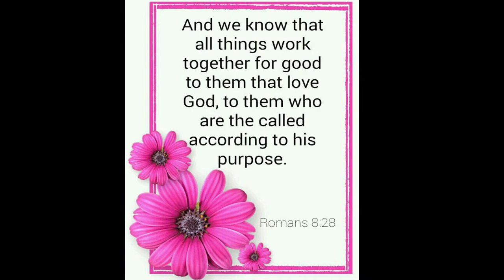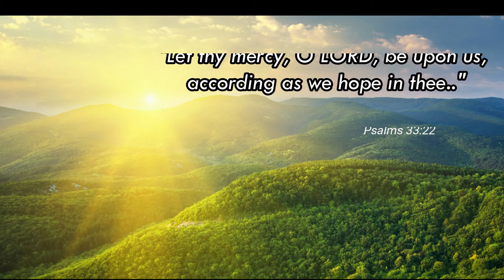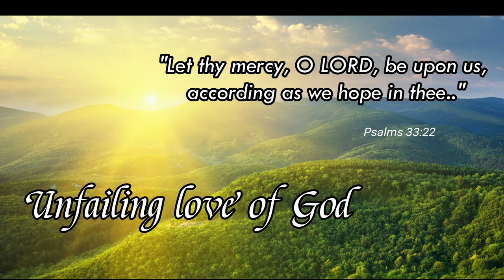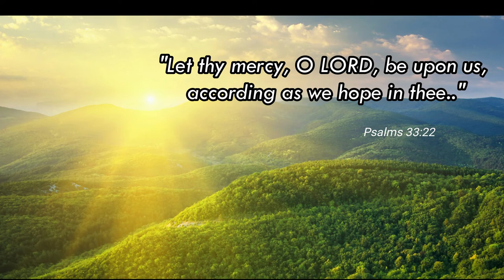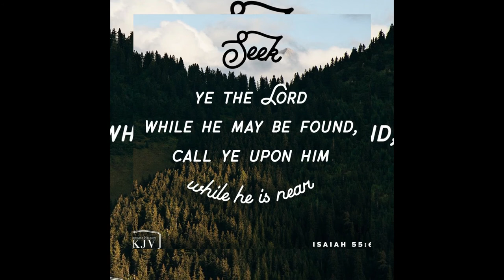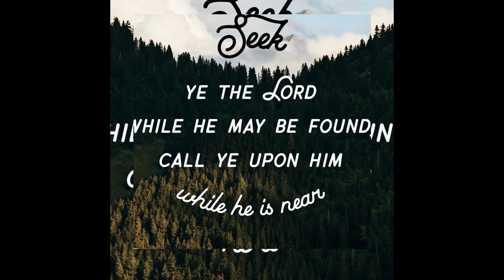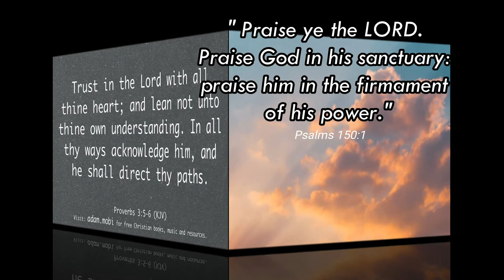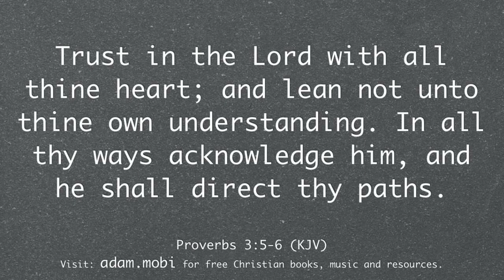BAPTIST HYMNAL SONG FAVORITES | Compilation of LBC Choir | Audio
Be inspired, encouraged and feel the presence of our Saviour, Lord Jesus!

This video was my recorded hymnal songs during our church services, my compilation since 2018 up to present. I used to hear this hymns repeatedly especially as I walk or ride a public transportation going to work. These songs blessed me and want to share this to you of the wondrous power of God to inspire, encourage and comfort us especially on these trying times, the pandemic crisis. This audio won't be as good as a quality audio but what matter is the Spirit of God is present to inspire and remind us of His great love toward us. Thank you LBC Choir, you are a blessing.

Stay blessed and God's divine protection be with us all!

To know more about our church, Lapasan Baptist Church,

SPREAD LOVE!!!
P R A I S E     B E     J E S U S !!!
MAY GOD'S PEACE DWELLS IN OUR HEARTS!!!